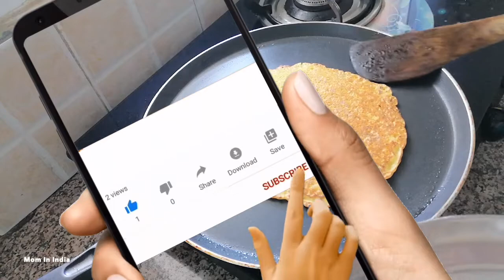बेसन का चीला कैसे बनाएं । बच्चों को बहुत पसंद आता है || Chickpea flour Pan cake Recipe for kids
बेसन का चीला कैसे बनाएं । बच्चों को बहुत पसंद आता है
Chickpea flour Pan cake Recipe for kids
Besan Chilla Recipe